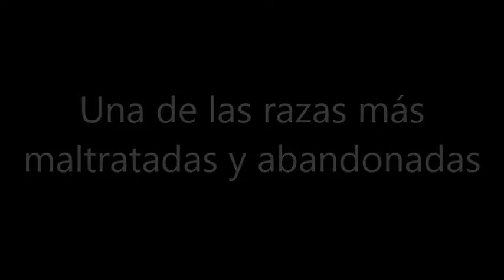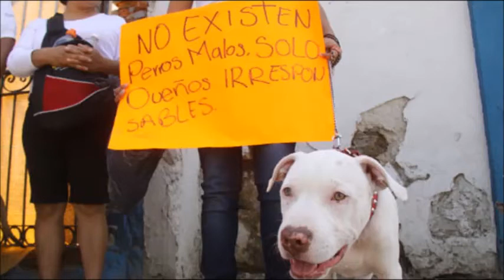Mitos de los perros Pitbull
Rescatista y propietario de perros de esta raza habla sobre los mitos y realidades de estos animales